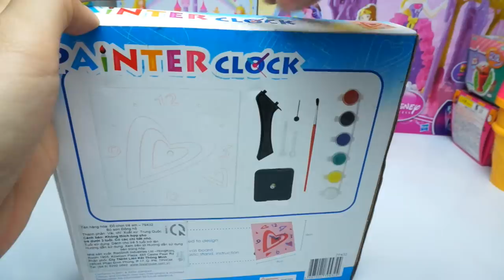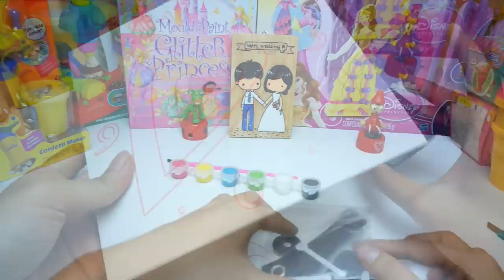Painter Clock - Toy for Young Artists to Surprise The Family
Painter Clock - Toy for Young Artists to Surprise The Family Unboxing & Review